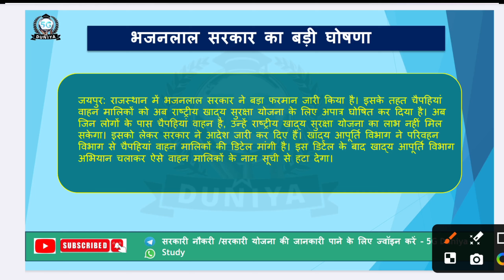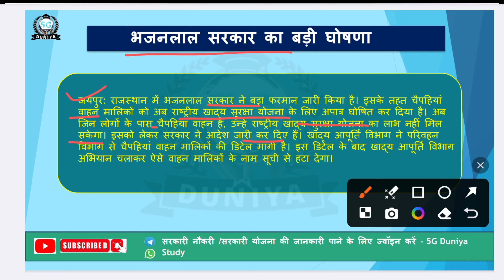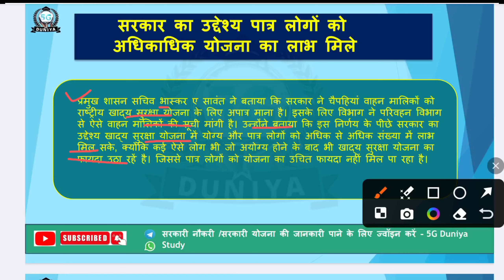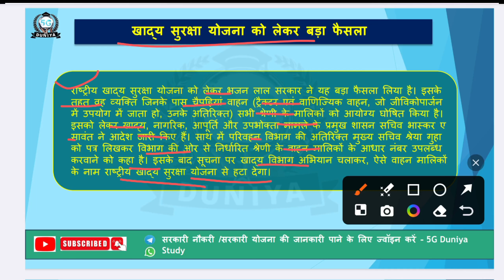Four Wheeler 🚗 वाले खाद्य सुरक्षा योजना से बाहर | NFSA योजना से बाहर होने वाले नागरिक | Rajasthan CM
Four Wheeler 🚗 वालो को नही मिलेगा खाद्य सुरक्षा योजना का लाभ
भजनलाल सरकार का बड़ा फरमान, चौपहिया वाहन मालिकों को नहीं मिलेगा खाद्य सुरक्षा योजना का लाभ
राजस्थान में भजनलाल सरकार ने बड़ा फरमान जारी किया है। इसके तहत चैपहियां वाहन मालिकों को अब राष्ट्रीय खाद्य सुरक्षा योजना के लिए अपात्र घोषित कर दिया है। अब जिन लोगों के पास चैपहियां वाहन है, उन्हें राष्ट्रीय खाद्य सुरक्षा योजना का लाभ नहीं मिल सकेगा।